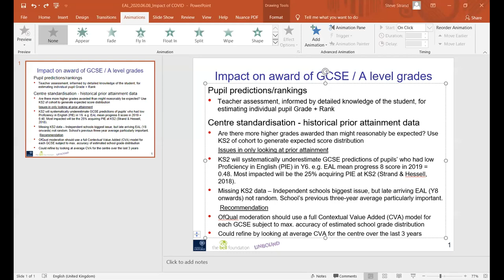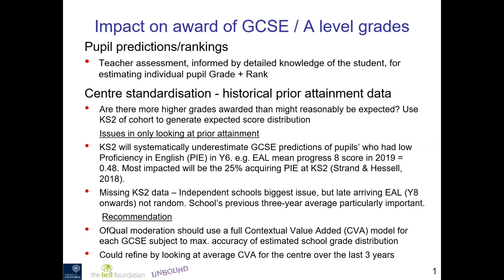The impact of school closures on the attainment of disadvantaged EAL pupils (Webinar)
This webinar featured a panel of five experts who discussed the effect of school closures on the learning and achievement of disadvantaged pupils, with a particular focus on those who use English as an Additional Language.  Recorded on 8 June 2020 the panel included Professor Becky Francis, Education Endowment Foundation; Professor Steve Strand, University of Oxford;  Jo Hutchinson, Education Policy Institute; Diana Sutton, The Bell Foundation and Kim Baker, Luton Borough Council.

Related resources:

Strand, S. and Lindorff, A. (2020), English as an Additional Language: Proficiency in English, educational achievement and rate of progression in English language learning, University of Oxford, The Bell Foundation and Unbound Philanthropy,

Strand, S. and Hessel, A. (2018), English as an Additional Language, proficiency in English and pupils’ educational achievement: An analysis of Local Authority data, University of Oxford, The Bell Foundation and Unbound Philanthropy,

Hutchinson, J. (2018), Educational Outcomes of Children with English as an Additional Language, Educational policy Institute, The Bell Foundation and Unbound Philanthropy,

Guidance for Senior Leaders and EAL specialists participating in the allocation of exam grades to pupils with EAL, The Bell Foundation,

Guidance for schools working with families of learners with EAL, The Bell Foundation,

Blog: Working with parents to support the learning of EAL pupils, Katherine Solomon, The Bell Foundation,

Blog: Expert advice on supporting the learning of EAL pupils during and after school closures, Silvana Richardson, The Bell Foundation,